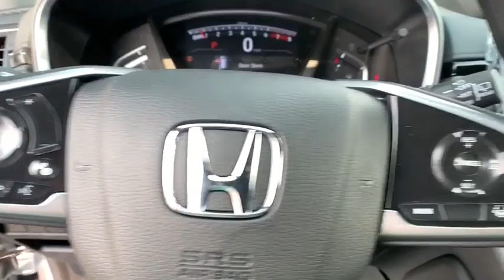2020 Honda CR-V Carson City, Reno, Lake Tahoe, Northern Nevada, Susanville, NV H20399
Lunar Silver Metallic New 2020 Honda CR-V available in Carson City, Nevada at Michael Hohl Honda. Servicing the Reno, Lake Tahoe, Northern Nevada, Susanville, NV area.

2800 S. Carson St

Lunar Silver Metallic 2020 Honda CR-V EX AWD CVT 1.5L I4 DOHC 16V AWD.Recent Arrival! 27/32 City/Highway MPG